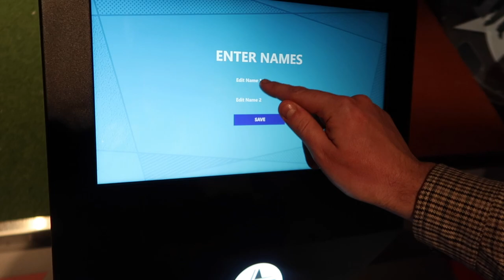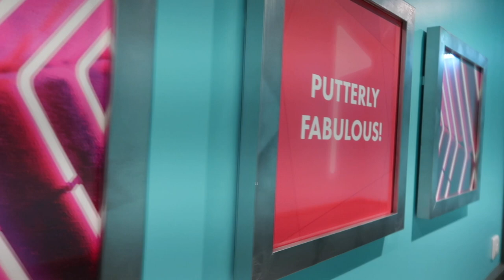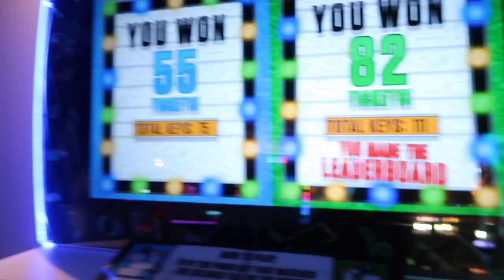Date Night | Puttstars | Louise Winters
Our date night at Nando's + Puttstars!!